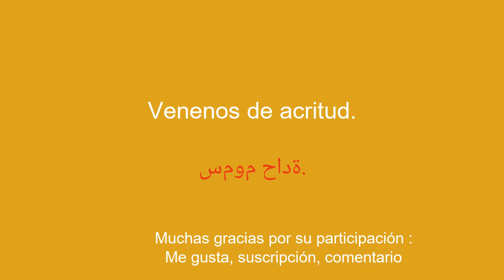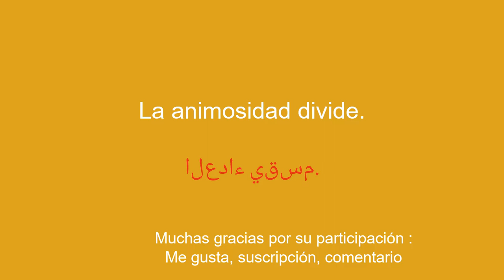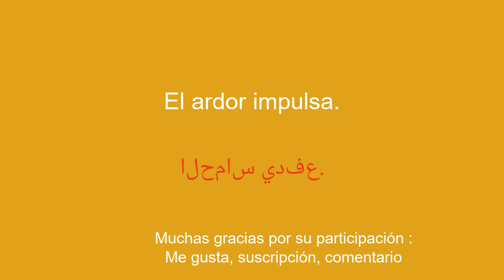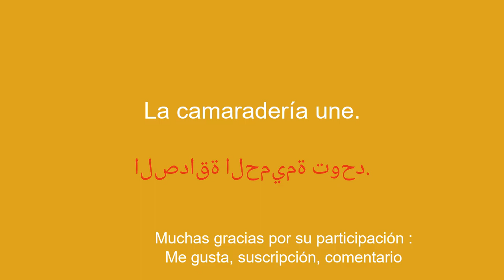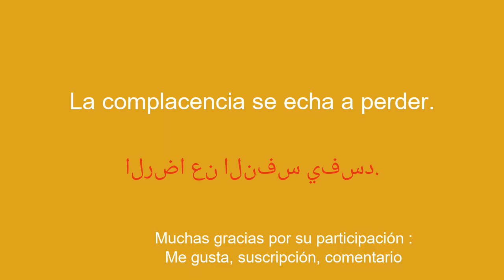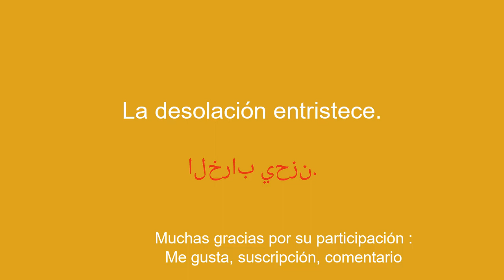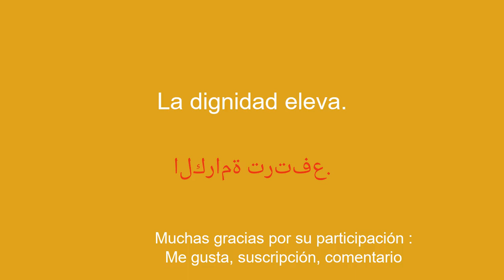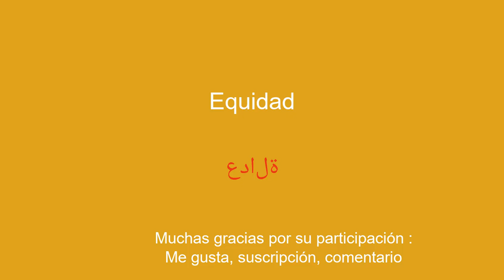Aprende árabe rápidamente Qué saber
¡Bienvenidos a mi canal de YouTube dedicado a aprender árabe para principiantes! En esta serie de videos, presentaré oraciones simples para ayudarte a aprender fácil y rápidamente. Ya sea que quieras viajar al extranjero, comunicarte con angloparlantes o simplemente mejorar tu nivel de árabe, estas oraciones te permitirán desarrollar gradualmente tu vocabulario y gramática. Con mis explicaciones claras y ejemplos prácticos, aprenderás a utilizar las frases en contextos reales y a memorizarlas fácilmente.